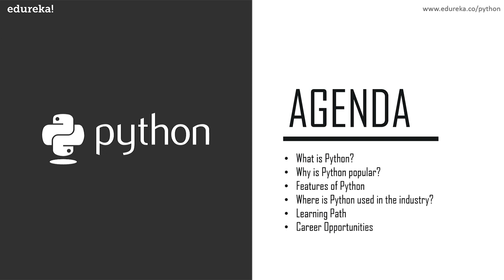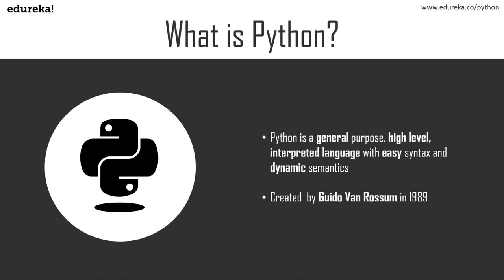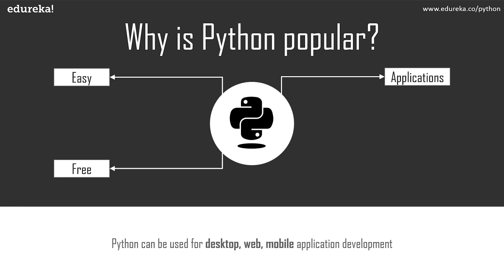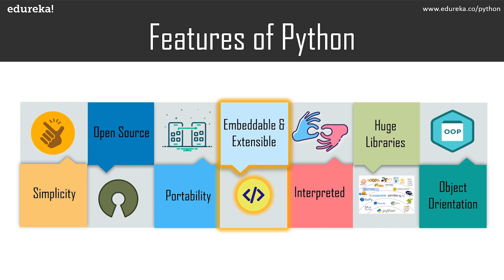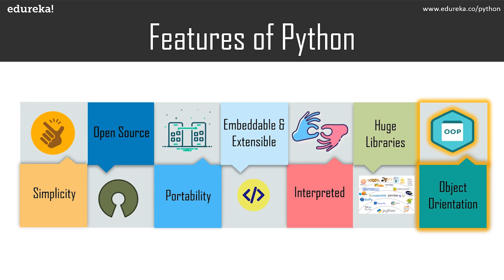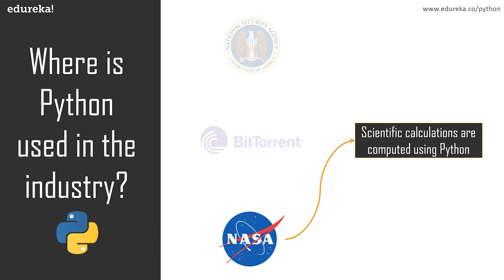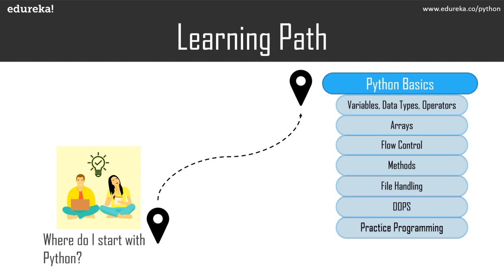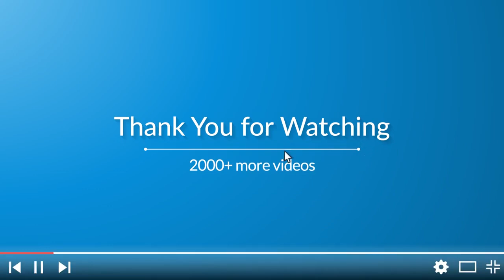What is Python used For? What is Python? Why Python Is So Popular | Python Programming For Beginners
In this video, I'm going to answer the top questions about Python:

- What can you do with Python?
- What kind of applications can you build with Python?
- What is the main use of Python?
- Where Python is used in real life?
- What are the benefits of using Python?
- where python is used for
- what is python used for machine learning

Python is one of the top three most popular programming languages in 2022 and everybody is learning Python either to make their life easier or to expand their job opportunities.

Python is often used in:
- Data science and machine learning
- Web development
- Automation
-Why Python Is So Popular

In fact, if you want to get into data science and machine learning, Python is THE language that you must learn.

Where python is used:-

Python and Django (a popular Python framework) are also very popular choices for building the backend of web applications. Small or big companies use Python to re-write their existing applications or build new applications. Instagram, and YouTube are examples of websites built with Python. Well, more accurately, the backend of these applications is built with Python.

Python is often used as a support language for software developers, for build control and management, testing, and in many other ways. SCons for build control. Buildbot and Apache Gump for automated continuous compilation and testing. Roundup or Trac for bug tracking and project management.

Python is also very popular for writing scripts to automate repetitive boring tasks that waste their time.

Python is a general-purpose, high-level programming language that is widely used by developers around the world. It is known for its simplicity, readability, and versatility, making it a great choice for beginners and experienced programmers alike. In this video, we will take a closer look at what Python programming is and how it can be used.

First, we will cover the basics of Python syntax. This includes understanding how to use variables, data types, and control structures such as loops and conditionals. We'll also cover how to work with different data structures like lists, dictionaries, and sets. Understanding the basics of Python syntax will give you a solid foundation for learning more advanced concepts.

Next, we'll dive into some of the most popular applications of Python. For example, Python is widely used for web development, with popular frameworks such as Django and Flask. It's also a popular choice for scientific computing and data analysis, thanks to libraries like NumPy and Pandas. Additionally, Python is increasingly being used for artificial intelligence and machine learning, thanks to libraries like TensorFlow and PyTorch.

Python is also commonly used for scripting and automation. It can automate repetitive tasks and allow you to automate the process of data manipulation and visualization, which is a great way to save time and improve efficiency.

In this video, we will also touch on how to run and debug Python code, including how to use common development tools such as IDLE and PyCharm. Additionally, we will cover how to work with external libraries and modules, which can greatly extend the functionality of your code.

Overall, Python is an incredibly versatile programming language with a wide range of applications. Whether you're a beginner looking to start your programming journey or an experienced developer looking to add another tool to your toolbox, this video will give you a solid understanding of what Python is and how it can be used.